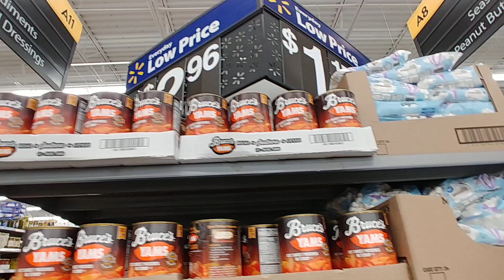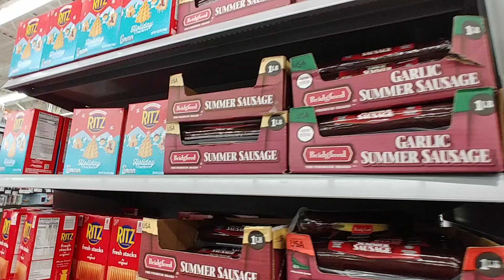More Thanksgiving Food at Walmart - Nov. 2024